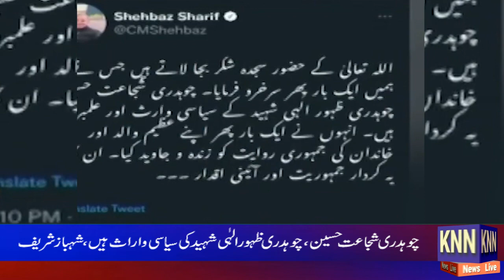Waziry Azam Shehbaz Sharif ka Bayan # KNN NEWS LIVE 23 JULY 2022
Waziry Azam Shehbaz Sharif ka Bayan